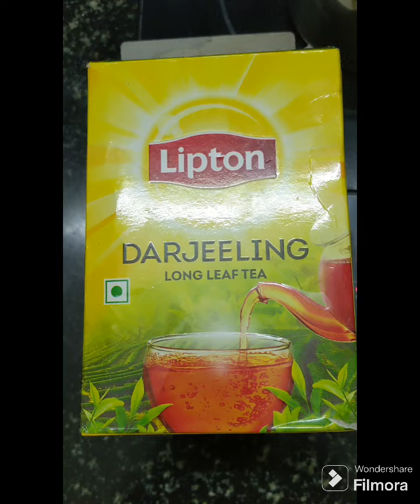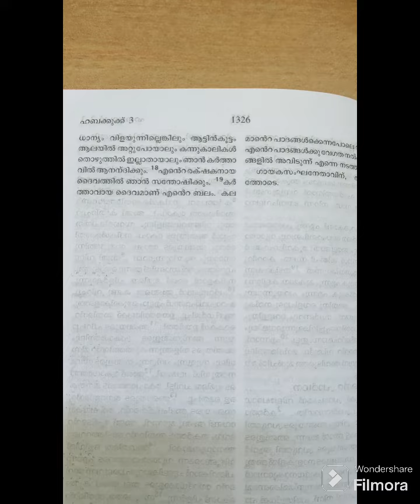കട്ടൻ ചായ 11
ഒരു കട്ടൻ ചായ ഉണ്ടാക്കി കുടിച്ചുകൊണ്ട് പ്രാർഥനയോടെ ഒരു ദിവസം ആരംഭിക്കുന്നു.
ഇന്നത്തെ വചനം
ഹബക്കുക്ക് 3/19:- കർത്താവായ ദൈവമാണ് എൻ്റെ ബലം.